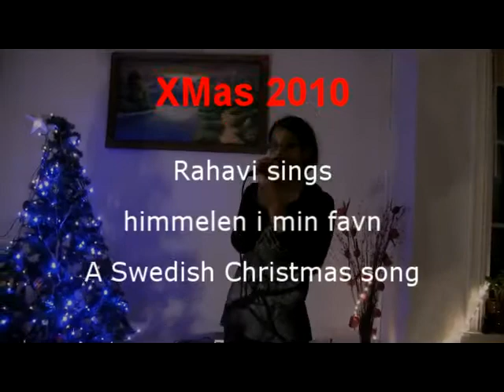himlen i min famn (Heaven in my arms)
Rahavi 11 år synger himlen i min famn